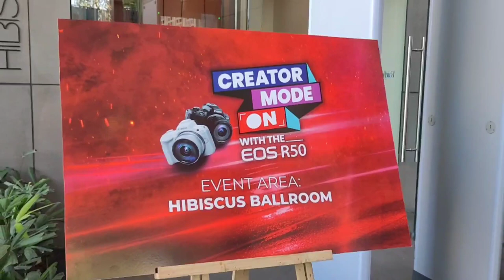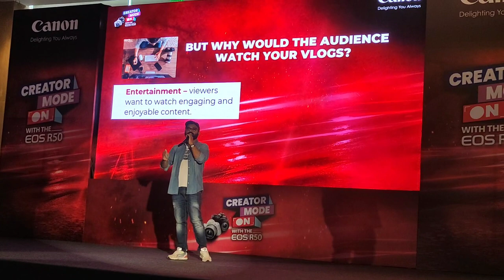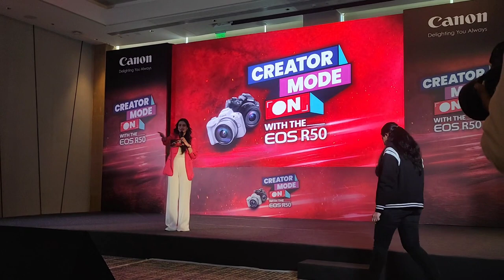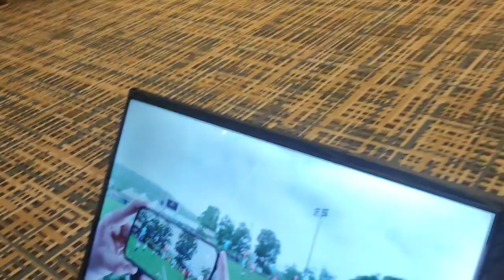CANON INFLUENCER EVENT 📸 || VLOGGERS WORKSHOP || VEBOY VLOGS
Jay shree ram!! bhaiyo hope you all are doing well here I am sharing my experience of my first vlogging workshop experience hope you all love my video !!

suno! suno! suno ! 1k subscribers karwado agr video achii lagi toh !! vana ap sb ki marzii .